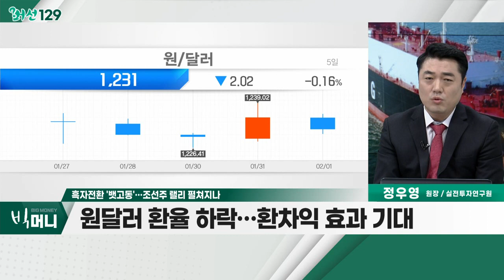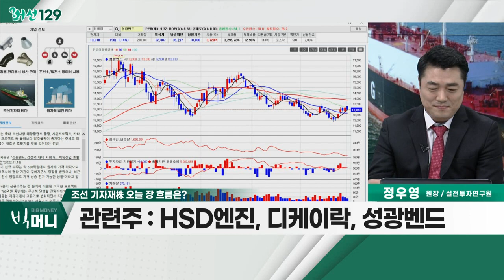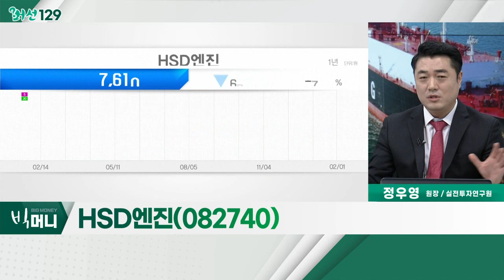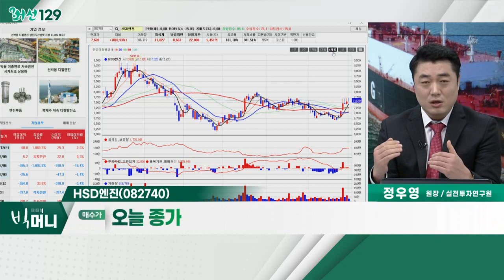HSD엔진(082740)... 조선 기자재株 / 흑자전환 '뱃고동'… 조선주 랠리 펼쳐지나_머선129 (20230201)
# 흑자전환 '뱃고동'… 조선주 랠리 펼쳐지나
- 삼성중공업, 올해 9년 만에 흑자전환 기대
- 조선주, 올해 실적 본격 반등 전망
- 원달러 환율 하락… 환차익 효과 기대
- 조선 빅3, 수주 목표액 초과 달성
- 고부가가치선 선별 수주… 수익성 극대화 계획

조선 기자재株
- 삼성중공업, 9년 만에 적자 '탈출'
- 역대급 수주ㆍ원자재 가격 안정화
- 일감 확보ㆍ판가 인상… 수혜 전망
- HSD엔진, 디케이락, 성광벤드

- 글로벌 선박 엔진 시장, 세계 2위 업체
- 1월 수주 금액 2,000억 이상ㆍ수주 잔액 2조 3,494억
- 2년 치 이상의 일감 확보… 실적 회복세 기대